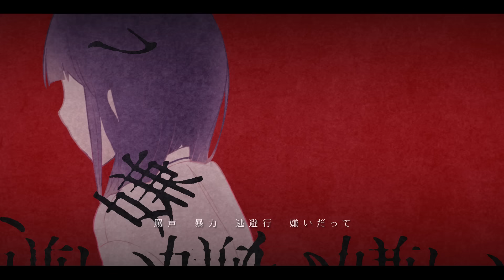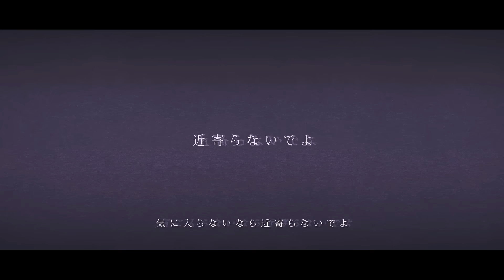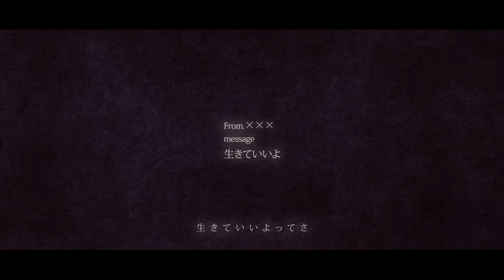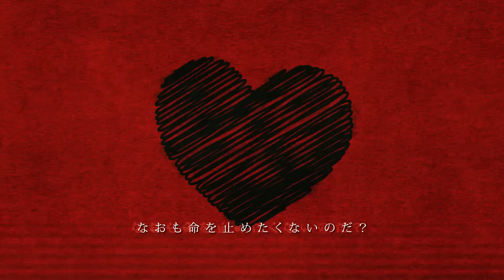[MV]立ち入り禁止／まふまふ【オリジナル曲】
立ち入り禁止(Tachiiri kinshi)
「故に、立ち入り禁止する」

絵／動画 : まふてる [mylist/39671664] Twitter @uni_mafuteru

唄／音楽 : まふまふ